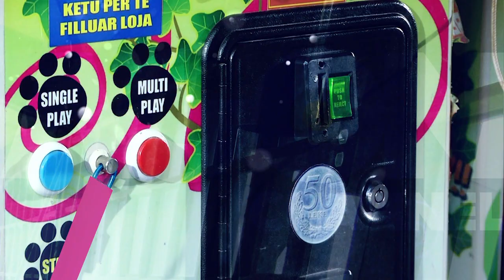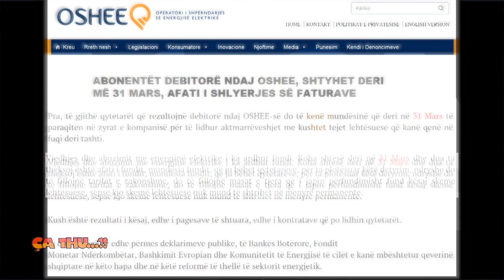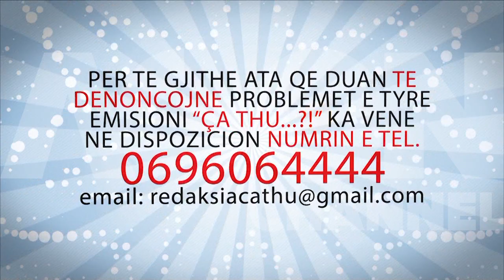Agon Channel CA THU 19 05 2015 PJ 1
OSHEE shtyn afatin e skemes lehtesuese deri ne 15  korrik 2015
Qeveria i dha mundesi qytetareve qe te paguanin detyrimet e prapambetura te energjise elektrike me keste duke lidhur aktmarreveshje me OSHEE-ne.
 Fillimsht afati per te lidhur akt marreveshjen ishte 28 shkurti. Kryeministri Edi Rama doli ne nje konference per shtyp, ne muajin dhjetor ku lajmeroi qytetaret se kishin afat deri ne 28 shkurt 2015. Por meqenese ne zyrat e OSHEE, pati rradhe te gjata qytetaresh, afati per te lidhur aktmarreveshjen per pagimin e detyrimeve te prapambetura te energjise  u shty deri ne 31 mars. Lajmi u be i ditur nga Drejtori i OSHEE-se, Ardian Cela dhe Ministri i Energjise, Damian Gjiknuri. Per me teper Ministri theksoi se 31 marsi do te ishte mundesia e fundit  dhe nuk do te kishte me shtyrje afati. Por para pak ditesh, Ardian Cela lajmeroi riaktivizimin e  skemes lehtesuese deri ne 15 korrik 2015. Sipas tij ky vendim u morr per ti ardhur ne ndihme qytetareve debitore qe akoma nuk kane shlyer detyrimet.  Por ne fakt dihet qe nje arsye e forte per marrjen e ketij vendimi eshte fillimi i fushates elektorale.
 Te njejten gje ka bere edhe Partia Demokratike para zgjedhjeve te 23 qershorit duke i falur qytetareve faturat e papaguara te energjise elektrike. Aso kohe Partia Socialiste ne opozite tha se amnistia u be me qellim marrjen e votave ne zgjedhjet elektorale. Por sot Partia Socialiste ne qeverisje po vepron njesoj.